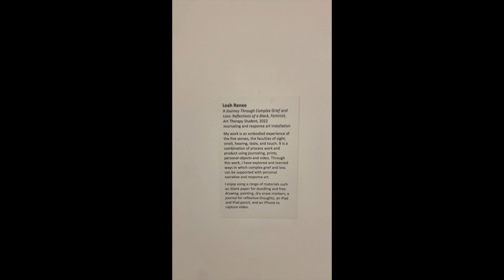ART THERAPY!!!!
In this video, I share what art therapy is and the ways that I practice.
I share how my identities as an emerging artist, art therapist, clinician, and counselor intersect and inform my practice.